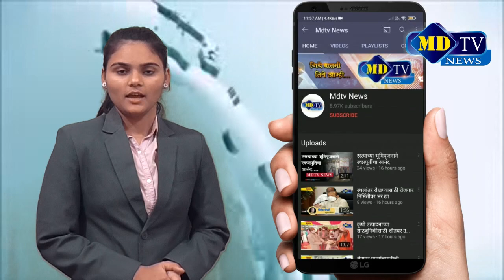धुळे | कोरोना पाठोपाठ आता म्युकोरमायकोसिसचा देखील धोका वाढला